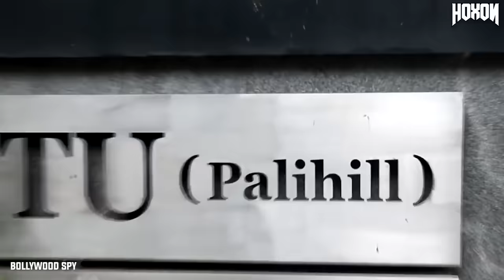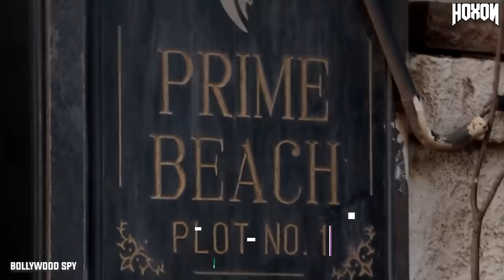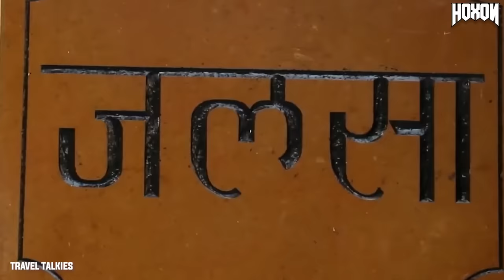10 Bollywood Actors Most Expensive House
★ IMPORTANT
I will respond within 24 hours or less. There is never a need to strike a video down when you can get it removed within the same day and keep the channel and yourself happy!